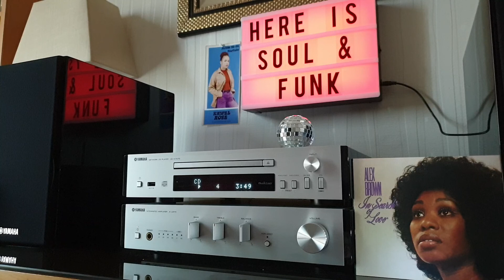Alex Brown- Please Don't Leave Me